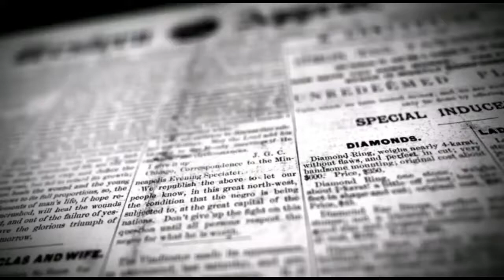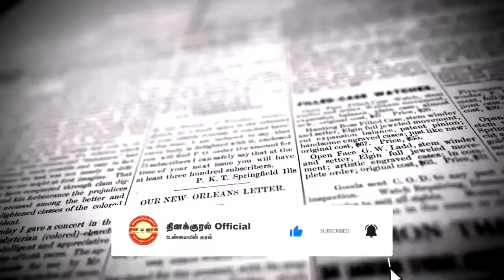காவல்துறை சார்பில் ஏழை எளிய மக்களுக்கு நிவாரணம்| DINAKURAL NEWS | ஈரோடு மாவட்டம் பவானி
ஈரோடு மாவட்டம் பவானி உதவி கண்காணிப்பாளர் திரு சேகர் தலைமையில் ஏழை-எளிய மக்களுக்கு நிவாரண பொருட்கள் வழங்கப்பட்டது; ஈரோடு மாவட்டம் பவானி காவல் நிலையத்தில் உதவி கண்காணிப்பாளர் திரு சேகர் அவர்கள் ஏழை எளிய மக்களுக்கு மற்றும் கண் பார்வையற்றவர்களுக்கு corona நிவாரண  பொருட்களாக உணவுப் பொருட்களை   வழங்கி  அனைவரும்  சமூக விலகல் மற்றும்   மாஸ்க் அணிவதையும் கடைபிடிக்க வேண்டும் வெளியே சென்றுவிட்டு வீட்டினுள் செல்லும் முன் கை கால்களை நன்றாக சோப்பு போட்டு கழுவ வேண்டும்  போன்ற விழிப்புணர்வு அறிவுரைகளையும் பொதுமக்களுக்கு வழங்கினார்